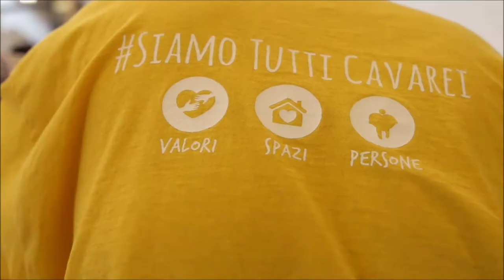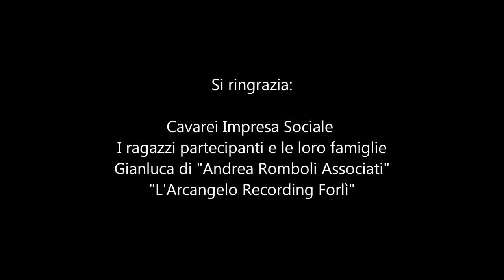Campus Vibes 2020: Flysuit & Cavarei - Il Sogno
Marco Ravaioli
 Bologna L Scienze politiche sociali e internazionali

Questo progetto nasce dalla volontà di ""concretizzare"" il messaggio artistico di una canzone dei Flysuit, attraverso un filmato che mostrasse e valorizzasse una realtà troppo spesso dimenticata dai media e dal mondo che si definisce ""normale"".
Il progetto è stato relizzato nel febbraio 2019 all'interno della cooperativa sociale ""CavaRei"" di Forlì, una realtà che si pone l'obbiettivo dell'inserimento lavorativo di persone con disabilità e che ogni giorno si impegna per costruire una comunità inclusiva, accogliendo la fragilità e valorizzando l’unicità di ogni persona.

L'obbiettivo della canzone unita al videoclip è stato quello di mostrare una realtà fatta da persone, lavoro e soprattutto amore. Nel mondo in cui tutto ""scorre veloce"", in cui l'aggressività e l'arroganza diventano in troppi casi il principio cardine di una determinata comunicazione - riscoprire le radici dei valori umani alla base della nostra vita può aiutarci tanto.

Grazie a questi ragazzi e solo a loro, speriamo di portare nel nostro piccolo un messaggio che possa arrivare al cuore delle persone.

I Flysuit nascono a Forlì nel 2014.
Il gruppo da sempre si pone l’obbiettivo di valorizzare ed evidenziare le caratteristiche degli esseri umani e della società che li circonda.
Nei testi e nelle musiche della band, c’è un grande richiamo all’amore, all’energia umana e alla natura – elementi fondamentali per vivere su questa terra.
Il gruppo nonostante la giovane età ha all'attivo già diverse pubblicazioni: Input EP (2016), LiveRec (2017), Il Sogno EP (2018), L'urbano industriale (Live) (2019), LIVE // VillafrancaRock 2019 (Live @VillafrancaRock 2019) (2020).
Il credo del gruppo forlivese si basa da sempre sui concerti; dopo anni di attività live e centinaia di spettacoli ha aperto gli spettacoli di artisti quotati come Blastema (Sanremo Giovani 2013), Pinguini Tattici Nucleari (Sanremo 2020) e Khorakhané (Sanremo Giovani 2007).